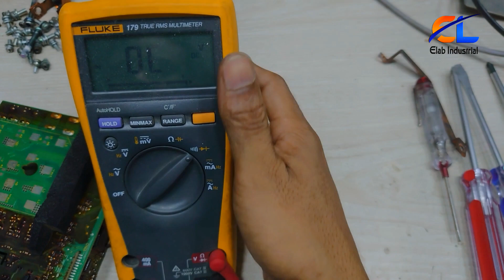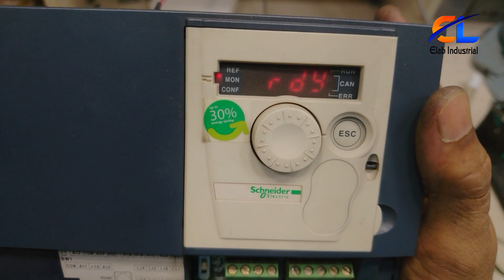ATV312 Schneider VFD Repair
how to repair ATV 312 power problem,
how to repair Schneider VFD ATV 312,
how to Repair Schneider VFD,
 how to repair ATV 312,

আসসালামু আলাইকুম, আপনার কোন প্রকার প্রশ্ন করার থাকলে আমার ফেসবুক পেইজে করতে পারেন, অথবা আমার হোয়াটসঅ্যাপে করতে পারেন, আপনার প্রশ্নের উত্তর দেওয়া হবে ইনশাআল্লাহ,

Elab Industrial এর সকল প্রকার ইনভার্টার এবং ইলেকট্রনিক্স প্রজেক্ট ভিডিও টিউটোরিয়াল দেখতে ডাউনলোড করে নিন Elab Industrial App

Hello friends! If you have any questions, you can do it on my Facebook page, or you can do it on my WhatsApp, your question will be answered inshallah,

  Download Elab Industrial App to watch all types of inverter and electronics project video tutorials of Elab Industrial